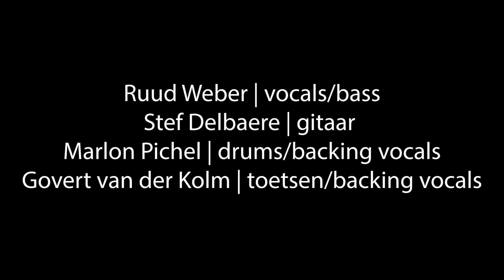King of the World plays The Slowdown Sessions sept/dec 2020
From september till december 2020 King of the World will play a limited number of seated shows called The Slowdown Sessions: "After this whole period of social distancing we want to be closer to our audience then we've ever been before!" KOTW will talk about themselves, their personal lives, their personal drives and how they coped with the whole Covid-19 crisis.